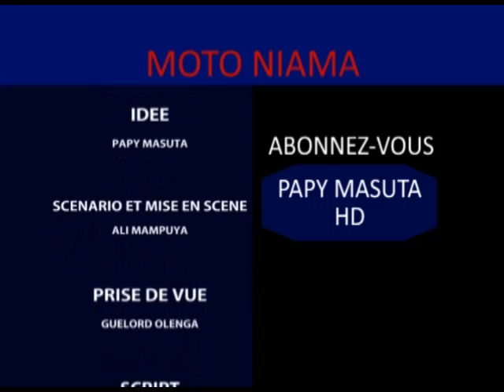#MOTO NIAMA/HOMME ANIMALEp2 NOUVEAU THÉÂTRE DRAMATIQUE 2020🔥🔥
suivez la 2ème partie du nouveau film dramatique intitulé moto niama/homme animal, théâtre congolais nouveauté 2020 avec vos acteurs préfères, regardez ✔️aimez ✔️partagez ✔️et commentez ✔️abonnez-vous ✔️gratuitement sur papy masuta hd pour plus d infos pour restez toujours branchés, papy masuta hd vous remercie pour votre soutien et n' oublie pas de nous faire de petit signal d encouragement ou de remarque pour l amélioration.